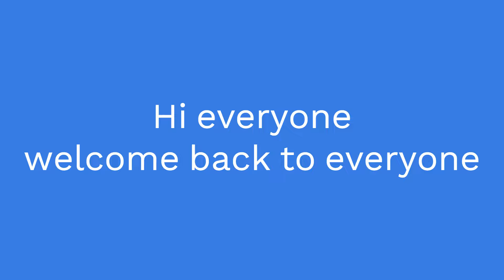మా పిల్లలు చూశారా ఎలా చేశారో ..! మీ పిల్లలు ఎప్పుడైనా ఇంట్లో ఇలాంటి పనులు చేశారా...?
follow us in instagram:
instagram I'd